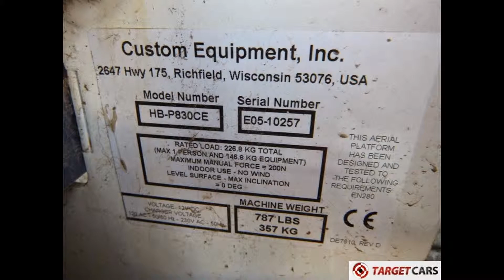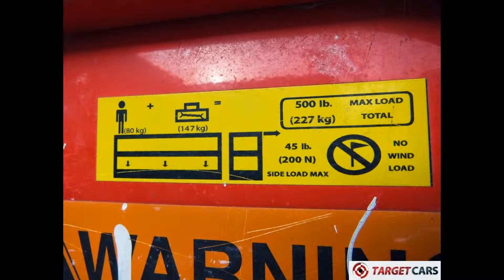775113 HY-BRID HB-P830CE PUSH AROUND SCISSOR COMPACT WORK LIFT 2011 444CM E05-10257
775113 HY-BRID HB-P830CE PUSH AROUND SCISSOR COMPACT WORK LIFT 2011 444CM E05-10257